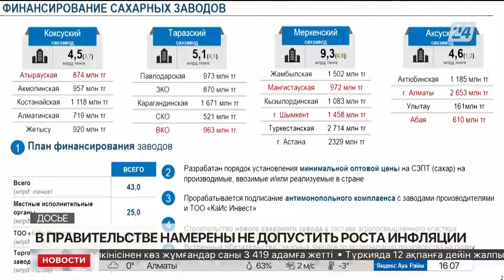В Правительстве намерены не допустить роста инфляции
О том, что работа с посредниками ведётся слабо, заявил заместитель Премьер-министра, передает корреспондент «Хабар 24».